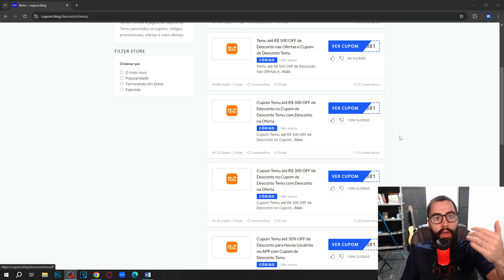CUPOM TEMU FUNCIONANDO 2024